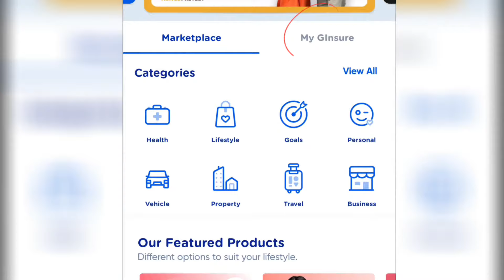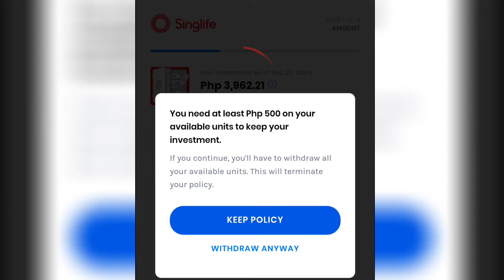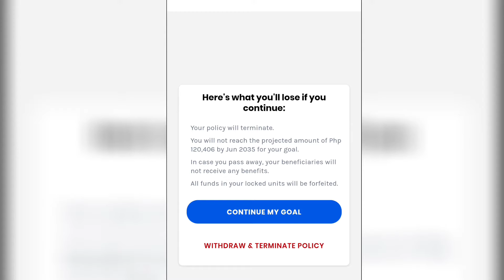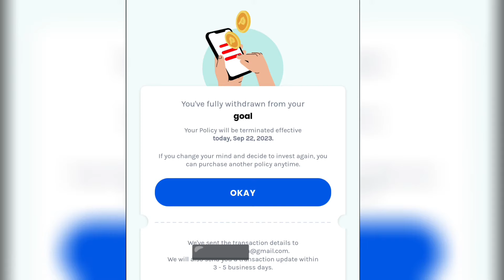HOW TO WITHDRAW SINGLIFE CASH FOR GOALS BY GCASH? + WHAT WILL POSSIBLY HAPPEN? LEGIT BA??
(1Cor.15:1-4 — Acts 2:38)